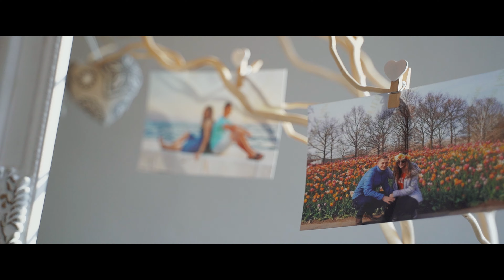Zuzana a Gabriel (wedding 2021)